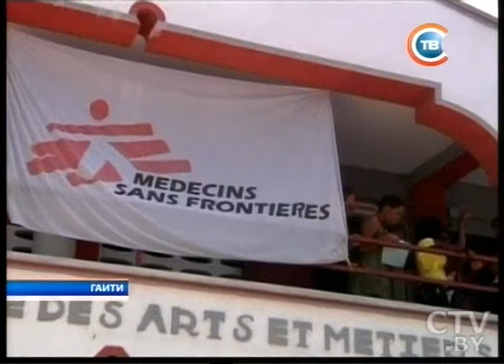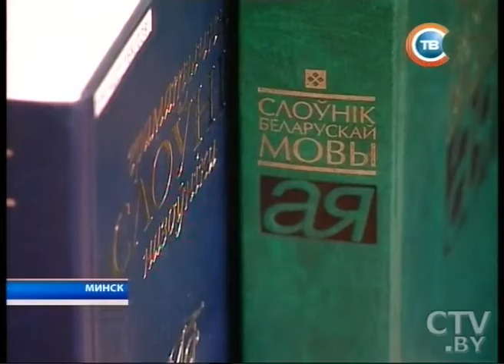CTV.BY: Новости "24 часа" за 10.30 12.03.2014